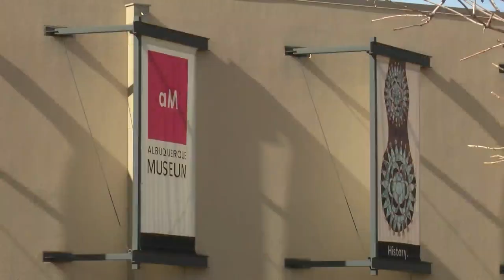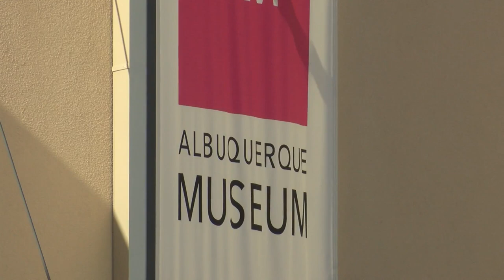'Frida Kahlo, Diego Rivera, and Mexican Modernism' exhibit coming to Albuquerque Museum